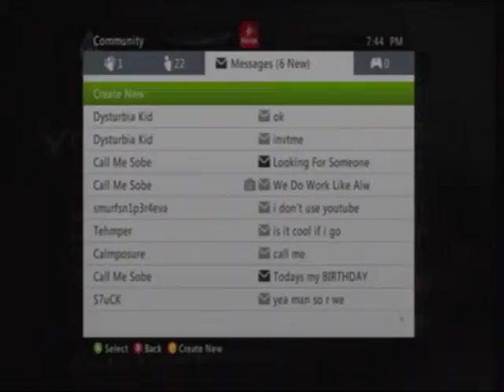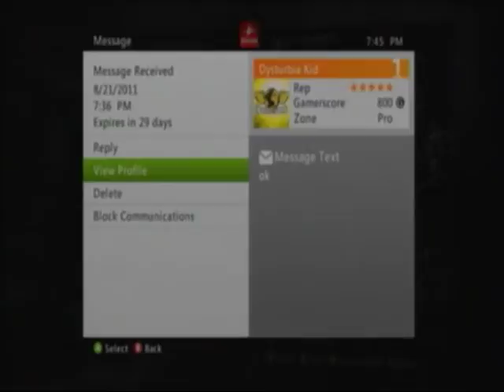Gb 1v1 dispute